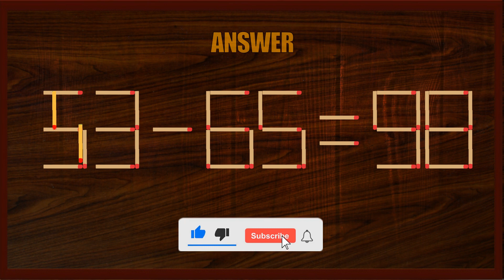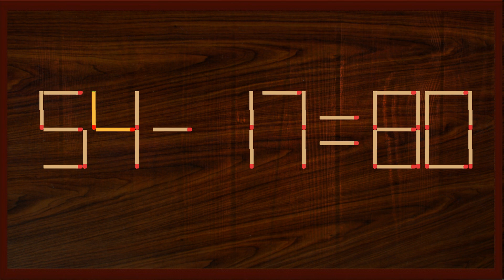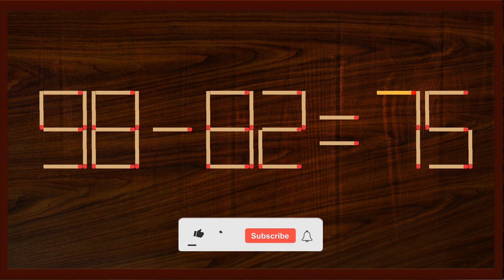Matchstick Puzzles (2-digit)#77 | Can you fix the math equation by moving one or two matchsticks?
【2x2=8】
Matchstick Puzzles (2-digit)# | Can you fix the math equation by moving one or two matchsticks?

Game rules:
1. In each of these puzzles, one wrong mathematical equation is given using matchsticks. This Maths Equation is incorrect.
2. Your challenge is to move one or two matchsticks to fix the given equation
3. You are not allowed to use "NOT EQUAL TO" sign to make these equations correct :).
4. Answers to these Math matchstick brainteasers are given immediately after the puzzle question.
5. Share your answer to the bonus puzzle in comments below please!

Content:
00:00- Introduction
00:15- Puzzle One
00:47- Answer to Puzzle One
00:58- Puzzle Two
01:30- Answer to Puzzle Two
01:41- Puzzle Three
02:13- Answer to Puzzle Three
02:24- Puzzle Four
02:56- Answer to Puzzle Four
03:07- Puzzle Five
03:39- Answer to Puzzle Five
03:50- Bonus Puzzle
04:38-Ending